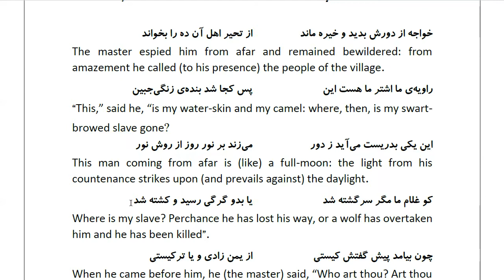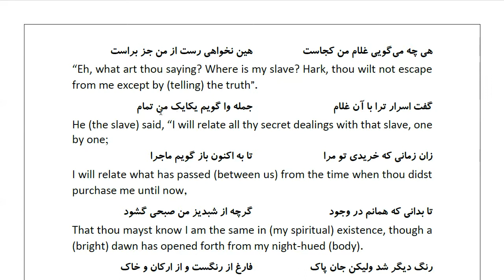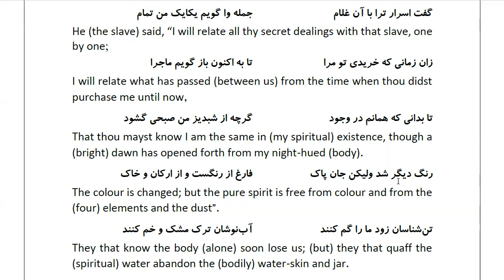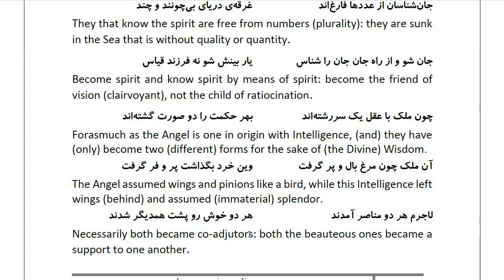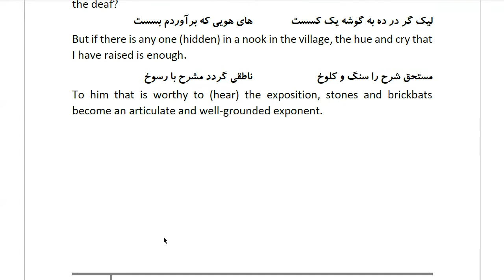Masnawi Rumi: In Farsi with English Translation: Part 439: How the master saw his slave white